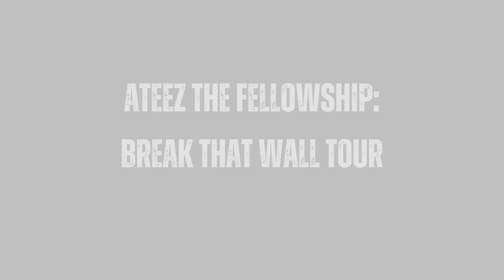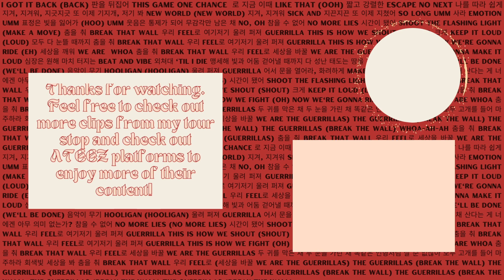ATEEZ: "Guerilla" Performance🏴‍☠️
​@ATEEZofficial   at State Farm Arena in Atlanta, Georgia.
~ tags ~
ATEEZ. ATEEZ World Tour 2022. KQ Entertainment. Hongjoong. Wooyoung. San. Seong Wa. Yunho. Mingi. Yeosang. Jongho. Comeback. Kpop. ATINY. ATEEZ Comeback. ATEEZ BREAK THAT WALL.